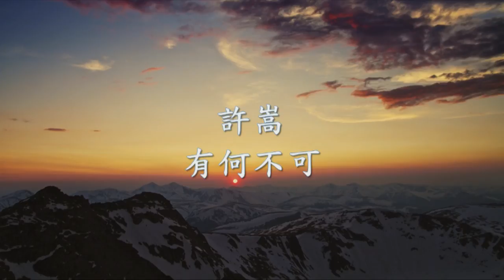許嵩 - 有何不可.mp4